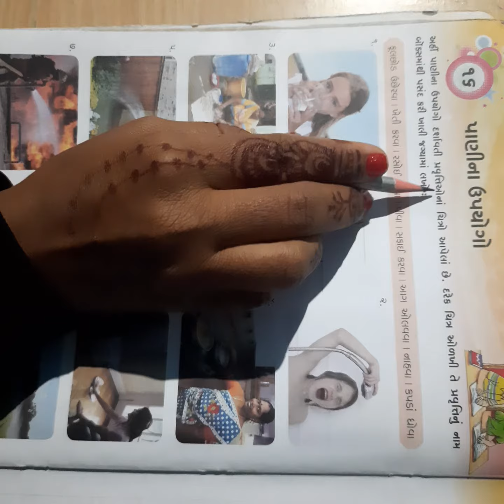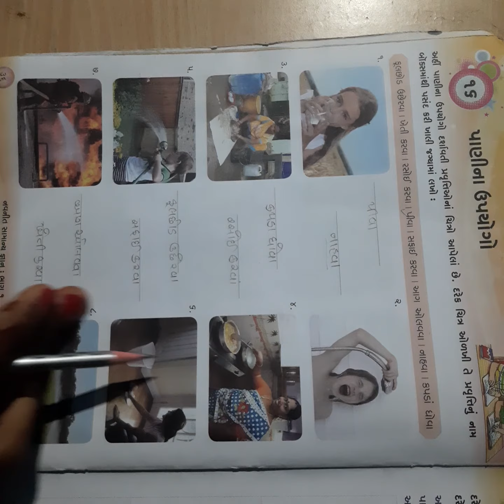ધોરણ ૧ સામાન્ય જ્ઞાન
પાણીના ઉપયોગો